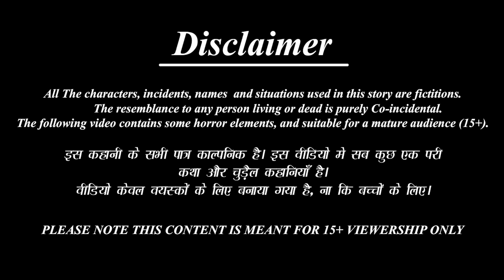पीरियड्स वाली स्कूल स्टूडेंट | Hindi Kahani | Moral Stories | Bedtime Stories | Hindi Kahaniya